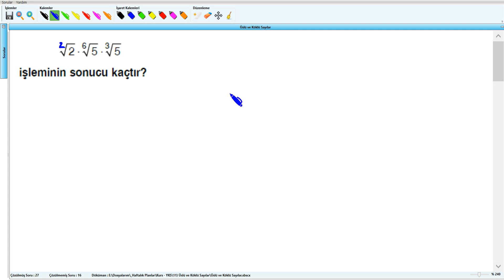Üslü ve Köklü Sayılar - YKS (2017) - 11.Hafta - Soru - 28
Üslü ve Köklü Sayılar - YKS (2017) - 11.Hafta